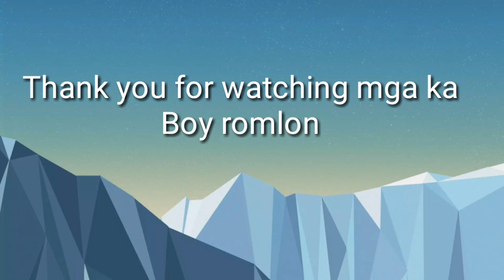walang laot dahil Naka dryduck ang fishing boat part 2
Sa video na ito makikita nyo ang pangalawang pag Punta namin sa dry dock port. at ang pag Punta namin sa yacht port ng pungho